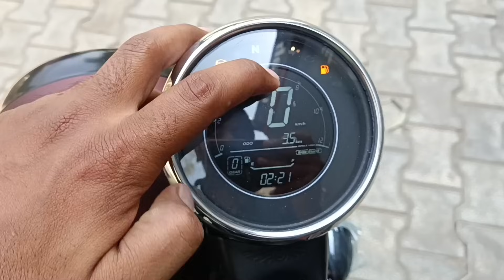2023 Jawa 42 Launch | New Features & updates | सब समस्या खत्म | PoweronTorque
Hello Dosto aaj ki video main hum detailed information share krne wale hai All New Jawa 42 ke baare main jisko finally nye updates ke sath launch kiya gaya hai to sabhi details ke liye video last tak dekhe.

jawa 42,
jawa 42 2023,
2023 jawa 42,
jawa 42 bobber,
jawa 42 2023 model,
jawa 42 new model 2023,
jawa 42 2.1,
jawa 42 bobber 2023,
jawa 42 2.1 bs6 2023 model,
2023 jawa 42 2.1,
jawa 42 bobber double seat,
2023 jawa 42 bobber,
jawa 42 price,
jawa 42 bobber price,
jawa 42 bobber 2023 model,
jawa 42 2.1 new model 2023,
jawa 42 bobber review,
jawa 42 review,
jawa,
jawa 42 bobber sound,
jawa 42 bobber exhaust sound,
jawa 42 new 2023,
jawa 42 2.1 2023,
jawa 42 new model,